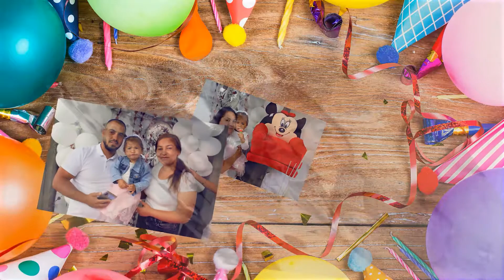РОЖДЕН ДЕН НА ПРИНЦЕСА ЕМИЛИ